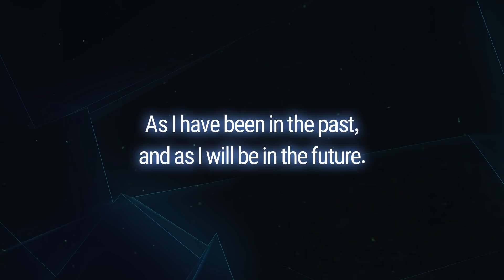[Epic Seven] I'm always by your side. As I have been in the past, and as I will be in the future.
Players will be able to meet Guardian Kazran in the first quarter of 2022!